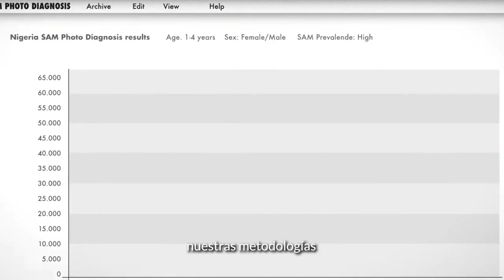¿Cuál es la respuesta de Acción contra el Hambre ante el hambre?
En el marco de la actualización de las cifras del hambre por Naciones Unidas tras la publicación de su informe "El estado de la seguridad alimentaria y la nutrición en el mundo 2023", el director de i+D+I, Amador Gómez, explica qué hace Acción contra el Hambre para paliar el hambre en el mundo.